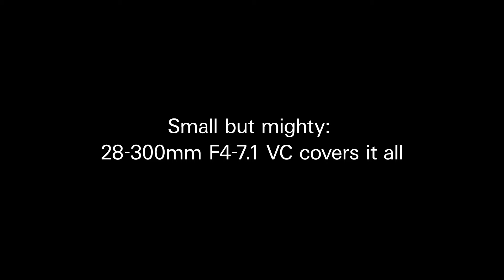TAMRON 28-300mm F/4-7.1 Di III VC VXD (Model A074)